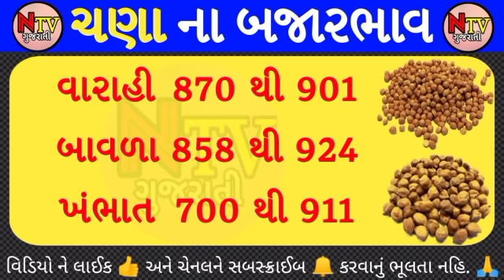Big news from today commodity market | chana na bhav | commodity Trend | aaj na bajar bhav